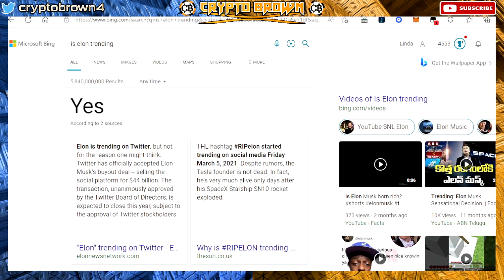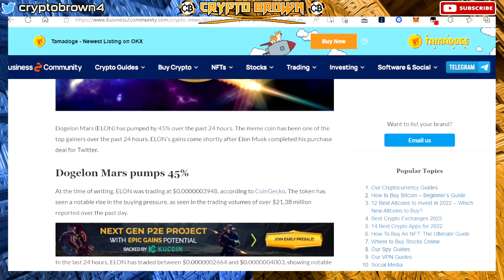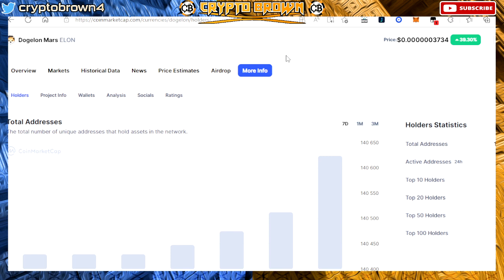ELON MUSK IS TRENDING , ELON TOKEN DOGELON MARS WILL HAVE A MAJOR PUMP - DOGELON MARS